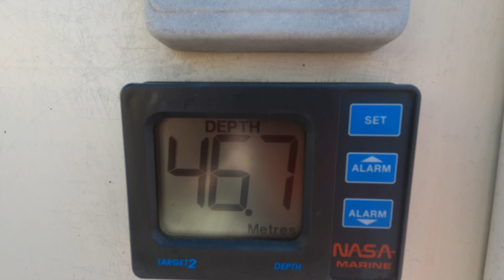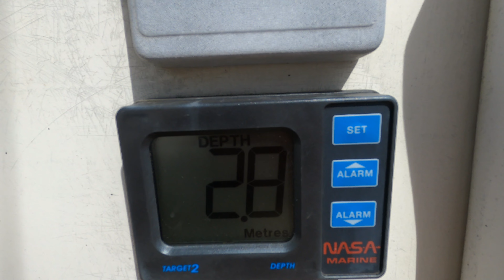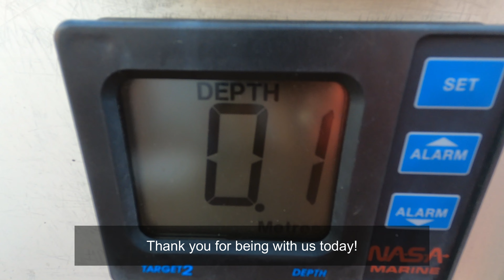POZA NASZĄ GŁĘBIĄ - JAK NAPRAWIĆ NIENAPRAWIALNE? (Od. 80)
A dzisiaj będzie o głębi! Jeśli żeglujesz w Wielkiej Brytanii, wiesz o pływach i tym, jak ważne jest, aby wiedzieć, ile wody masz pod sobą. Zwłaszcza, gdy nie chcesz zakopać kilu w piasku, jak to zrobiliśmy kilka razy. A co zrobić, gdy zepsuł się głębokościomierz i nie da się go naprawić? Jak zawsze - znajdzie się sposób, bo my, żeglarze, musimy wykazać się pomysłowością!

For the Love of Sounds - Toby Tranter